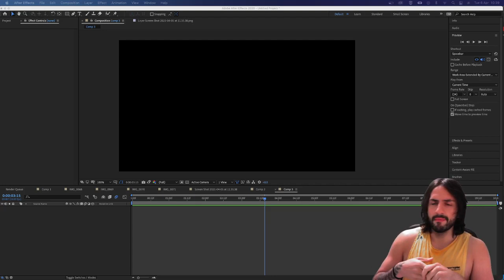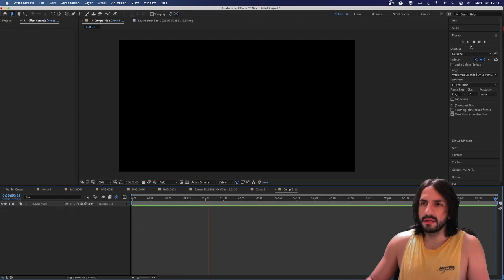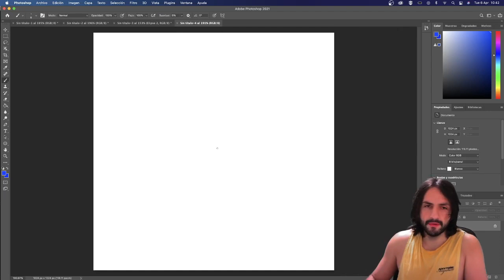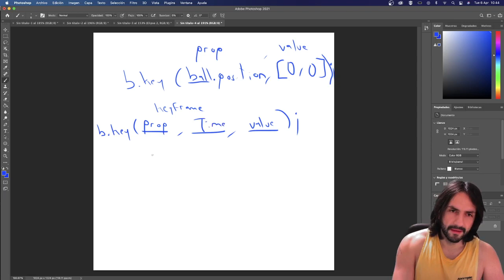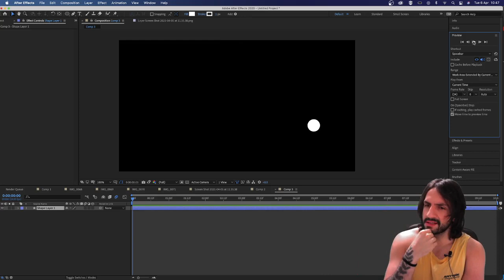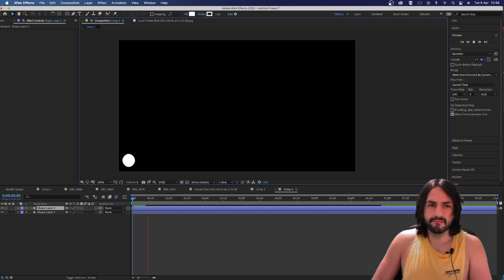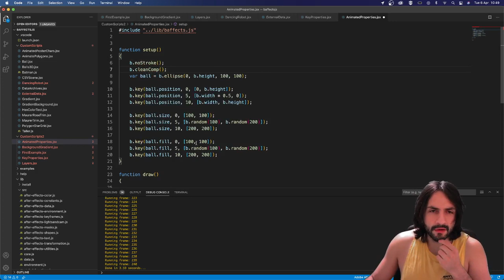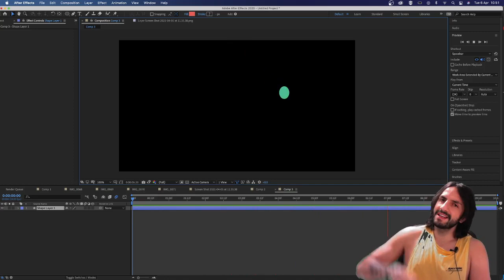AfterEffects Baffects 07 Key II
En este video veremos como agregar keyframes en nuestros layers por medio de la función "b.key"